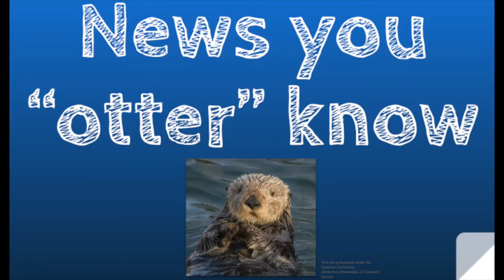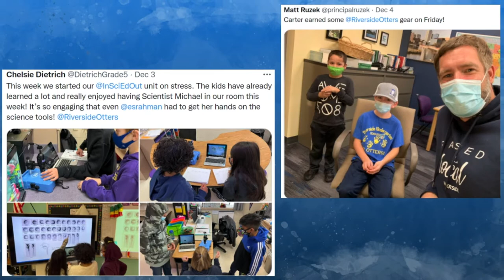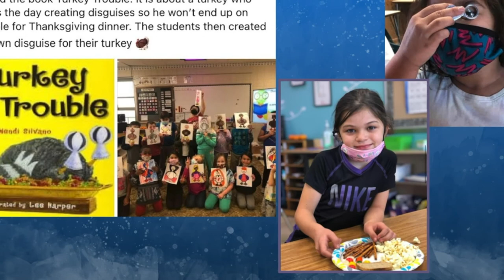Otter Broadcast 12:14:21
Watch the weather and some weekly highlights. :)